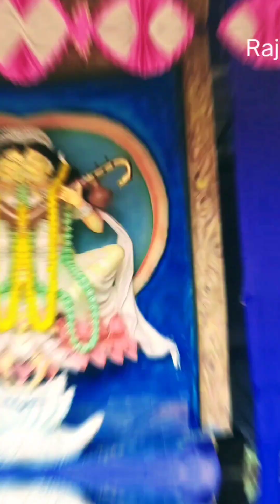Maa Saraswati Puja